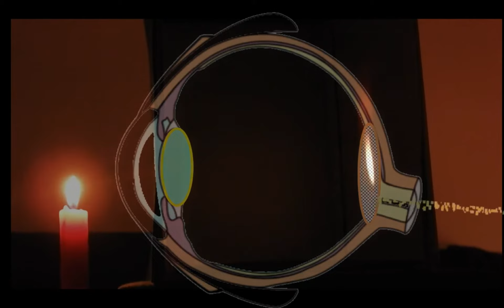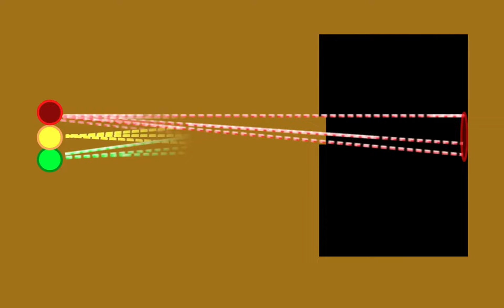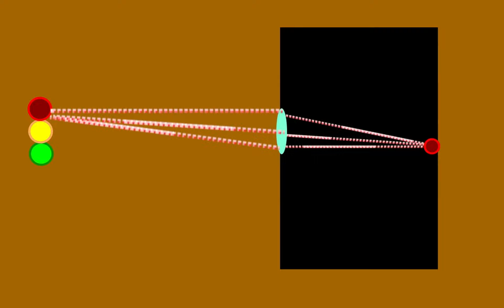54. FUNCIONAMIENTO DEL OJO: LA CÁMARA OSCURA. =Alfonso Pérez Aguilera=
Funcionamiento del ojo 1. La cámara oscura, (4:46)
Alfonso Pérez Aguilera